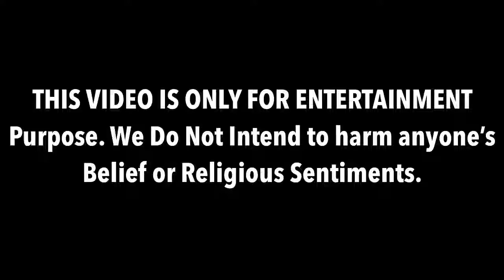Aap is traje se tadpayge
Life jio sunia